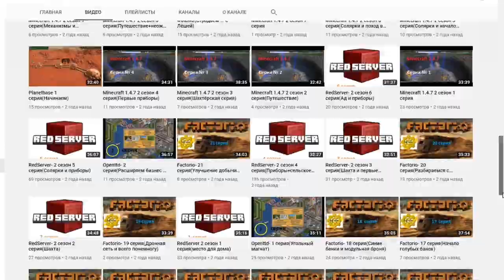Новая рыбалка в Грегтехе! GT++ Zhuhai - Fishing Port "GT New Horizons" #302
VeTeRoK

А в этой серии по GT New Horizons(GTNH) мы сделаем авторыболова(Zhuhai - Fishing Port). Который нам поможет в будущих сериях! =)

Помощь каналу.